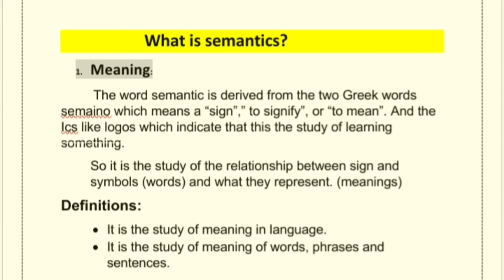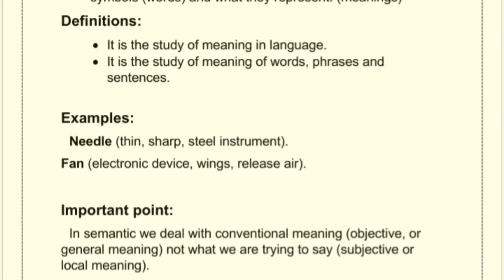Semantics | from where the semantic word came | litrary meaning | definitions | Examples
What is semantic:
   Definition;
        It is the relationship of words with meaning of a language.

                          OR,

The study of meaning in language.

Meaning;
   It is drived from two Greek words
1) Semaino which means sign
2) Ics means study of learning something.

Examples:
     When we hear the word Needle. It is directly came  to our mind that this is a thin, sharp and steel instrument. This basic concept of meaning we study in the the chapter of semantic.